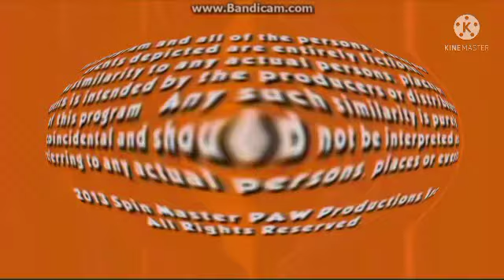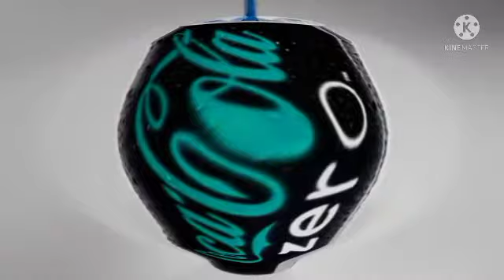I BLUE KILLED THE PLATINUM BEST ANIMATION LOGOS